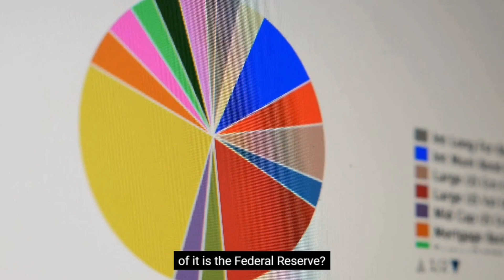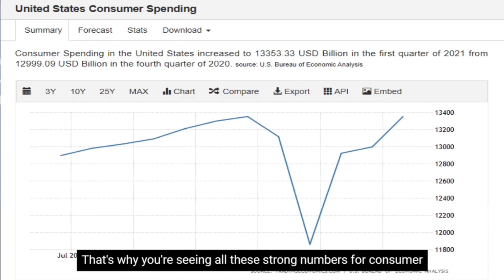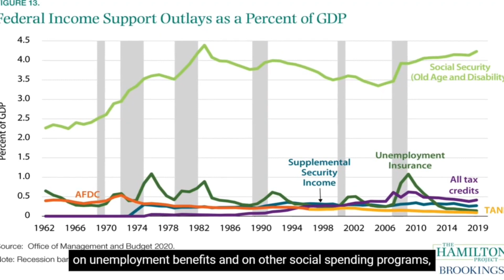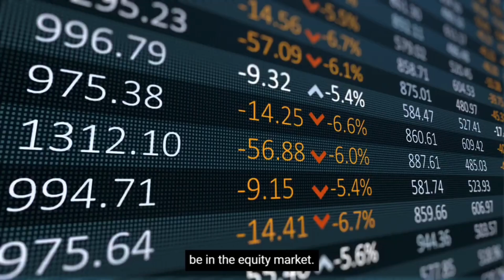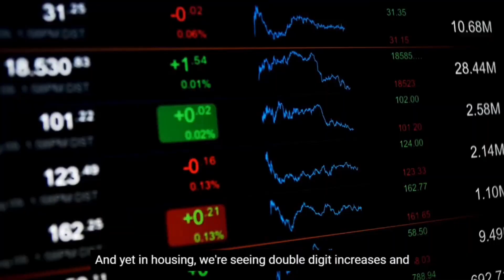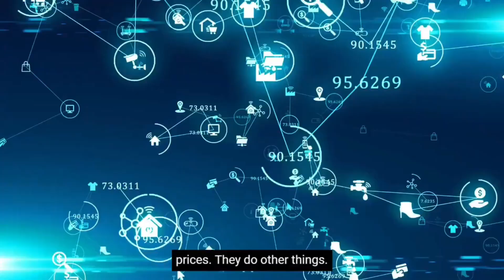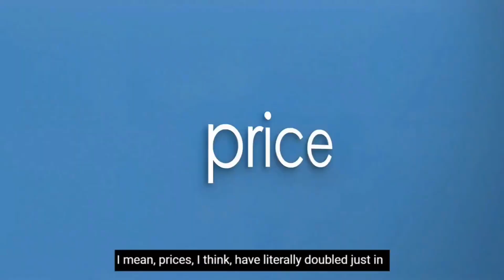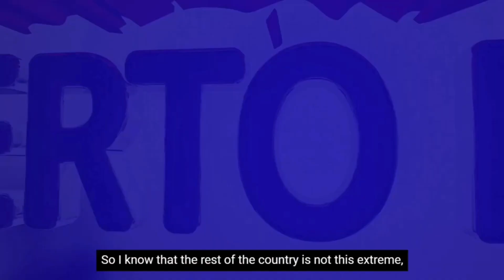Something WORSE than the Great Depression is coming!